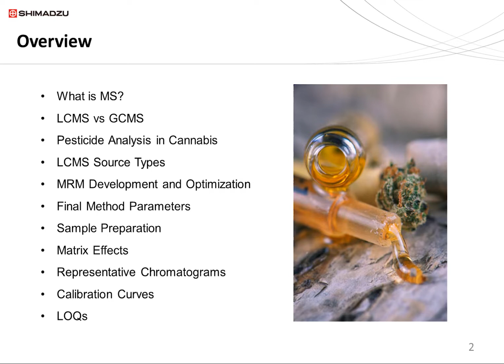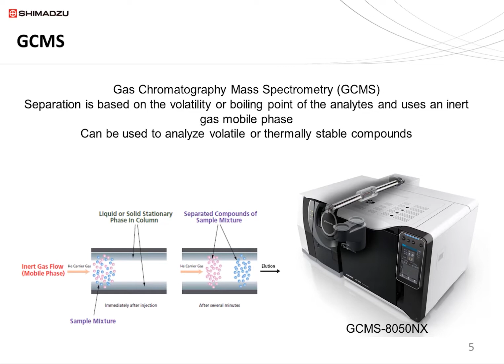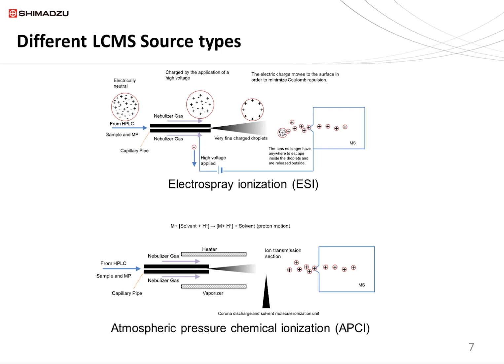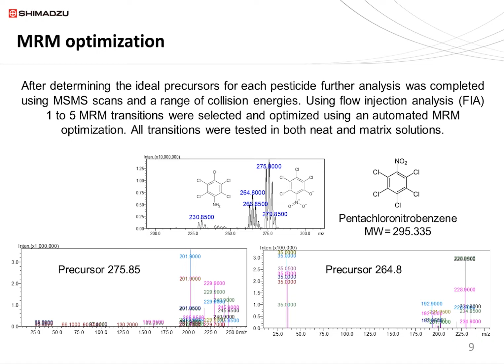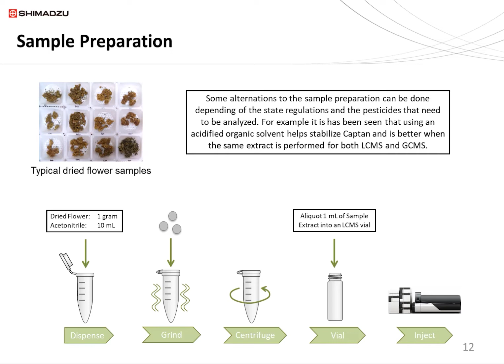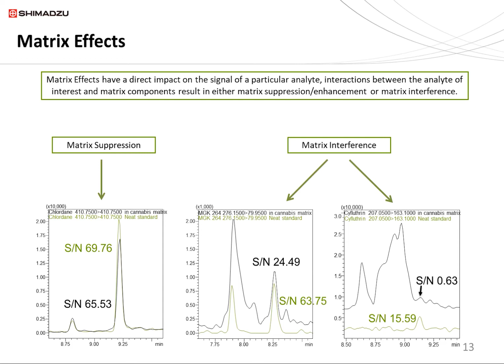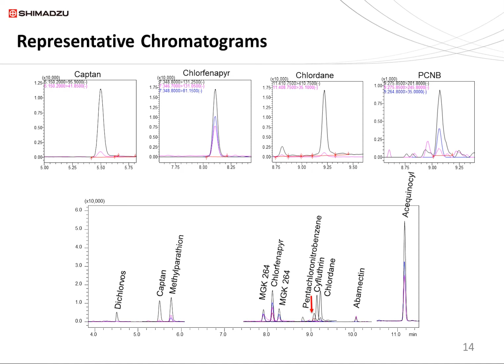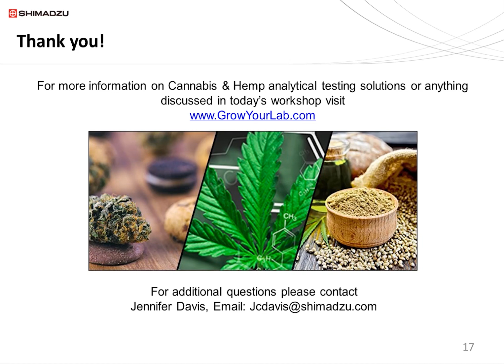Detection of Typical GCMS Pesticides in Cannabis Matrix